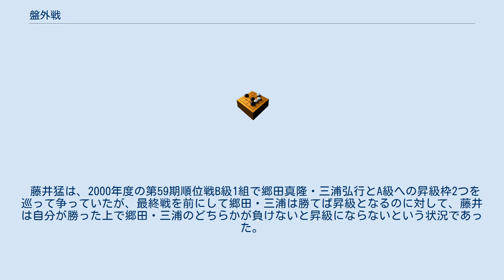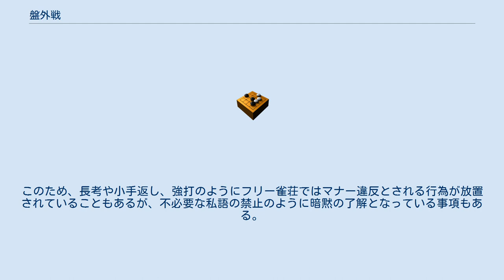盤外戦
盤外戦（ばんがいせん）とは、ボードゲームにおいて、盤上の勝負とは別に、対局前や対局中に行われる心理戦のことを指す。
 主として、対局中の行動によって相手の集中力を妨げたり、心理的なプレッシャーを与えたり、対局の前に苦手意識や劣等感を植え付けたりして、勝負で優位に立つ手法がある。
このような心理戦は、軍事や外交、ビジネスでの交渉でみられるものと類似している。
 通常ボードゲームは頭脳スポーツであり、対局における技術・技能の優劣が勝負を大きく支配する。
特に将棋や囲碁などの二人零和有限確定完全情報ゲームなどは運が関係しないため、純粋に頭脳の戦いとなるが、これとは別に相手の思考や判断を、妨害したり弱体化させることで、結果として自分が優位になるように図るのが盤外戦の基本である。
 例としては冷暖房を極端にしたり、ささやき戦術や戦法予告をするなどがあげられる。
将棋棋士七段で将棋ライターの河口俊彦は「こういう時はなんであれ自分の言い分を通した方が勝ち」と述べている。
囲碁では藤沢秀行が晩年のインタビューで「あの頃（藤沢と坂田栄男がタイトル戦でしのぎを削っていた頃）は相手を怒らせるのも勝負の内だった」と語っており、棋力が拮抗した者同士での対局では、優位を得るための方法として重要視されている。
 その一方で、盤外戦の応酬によって対局が妨害されるのを防止するため、相手の集中を削ぐ行為（対局中に呟く、扇子などを開閉する等）の禁止を明文化している団体（国際チェス連盟）もある。
 もっとも、下記のとおり盤外戦は対局中だけのものではなく、長期間にわたって同じ相手と何度も対戦する頭脳競技の世界では対局場以外や私生活まで盤外戦の場となることがある。
河口が著作で触れた例では、「金に困って対局料の前借りを申し込みその引け目から経理担当理事に勝てなくなった棋士が居た」という。
 公式戦を管轄する日本将棋連盟には、盤外戦について明文化された罰則などはない。
そもそもこれが盤外戦であると明確化されなければ、罰則が設定できない。
 第3期名人戦第1局、木村義雄と神田辰之助の一戦で、神田有利で迎えた終盤で神田の秒読みの時間が切れそうになった。
当時はタイトル戦でもそう厳密ではなかったが、木村は12歳年長の神田に「君！時間だよ！」と一喝、とっさに指した手が大悪手で神田の逆転負けとなった。
七番勝負は4-0で木村の勝ち。
 第7期名人戦挑戦者決定戦の「高野山の決戦」では、A級1位だった升田幸三が塚田正夫への挑戦者で当然だったが、名人戦を当時主催していた毎日新聞社は、自社の嘱託棋士であったB級1位の大山康晴を強引に参画させるため、突然A級上位3名とB級1位のプレーオフで名人戦挑戦者を決める変則を実施した。
朝日新聞社の嘱託棋士であった升田には対局の日程も場所も事前に通知は無かった一方で、毎日新聞社は大山には高野山への豪勢な送迎をしていた。
しかも、十二指腸の具合がよくなかった升田は温暖な場所での対局を依頼していたにもかかわらず、毎日新聞社は寒冷な高野山を選んだ。
 名人戦の主催社が朝日新聞社に移行して以降は、升田幸三が勝てば役員総出で大宴会になり、大山康晴が勝ったらそのまま全員帰った、大山が升田に敗れればカメラマンが何度も投了の瞬間を再現するようせまったなどの逸話が伝えられている。
 第一人者となった後の大山康晴は、自身がトップに立ち続けるために、相手に屈辱感やコンプレックスを徹底的に植え付ける、非情なまでの勝負至上主義であった。
 米長邦雄は、1990年（1989年度）の王将戦で挑戦者となったとき、「横歩も取れないような男に負けては御先祖様に申し訳ない」と新聞紙上でコメントし、横歩取り戦法をほとんど指さなかった南芳一王将（当時）を挑発した。
すると、南は対局で横歩を取った。
ちなみに、この七番勝負では2局が横歩取りとなり、1勝1敗であったが、七番勝負は米長が勝っている。
ただし、米長は、後年「盤外戦術は不利な方がやると相場が決まっている。そんなものをしかけてしまっては、不利と焦りを認め、相手に自信を付けさせるだけでかえって損」と語っている。
 加藤一二三は、しきりと対局条件に注文をつけることで有名で、盤駒の交換申出から冷暖房の調子、果ては「（地方の旅館でのタイトル戦で）庭園の滝の音がうるさいから止めてほしい」と言ったことがある。
また、先に対局場にきて何も気にせず上座に座る、対局中にも空咳、空打ち、相手の背後に回って相手の視点から局面を見る、などの奇行が多い。
これが意...